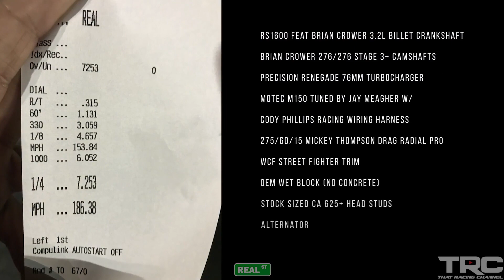Real Street Supra Geo2JZ is BACK! Knocking on the Door to 6's - Teaser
We’ve kept it under wraps for some time now but Geo2JZ is back! He’s going to be piloting the new Real Street Performance street Supra. With an unfilled block, legitimate cooling system and alternator, this car will receive actual street duty in the months to come. Full video coming soon!